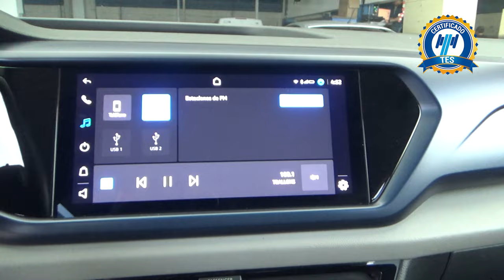Volkswagen / Taos / 2021 - 18820